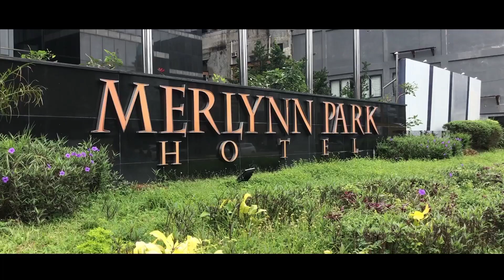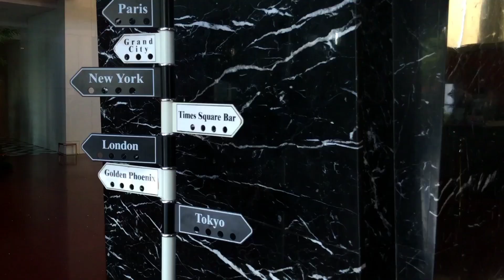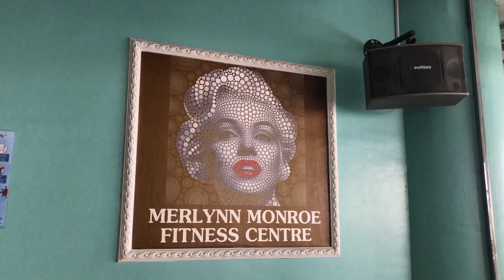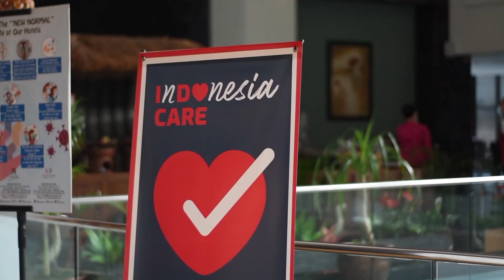Review Merlynn Park Hotel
Rekomendasi hotel bintang 5 dengan view monas di kolam renangnya.

Siapa sangka hotel bintang 5 ini harganya terjangkau mulai dari 600 ribuan.

Semoga video ini bisa jadi referensi buat kalian yang mau ke Pulau Seribu dengan budget murah. Jika ada yg mau bertanya, kalian bisa tanyakan di kolom komentar atau dm di instagram gua.

Terimakasih buat yang udah mampir..
Jadi Kapan Mau Mau ke Sini?